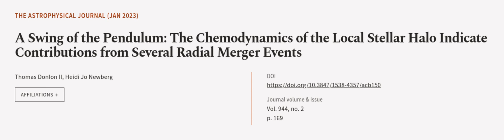A Swing of the Pendulum: The Chemodynamics of the Local Stellar Halo Indicate Contrib... | RTCL.TV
### Keywords ###

### Article Attribution ###
Title: A Swing of the Pendulum: The Chemodynamics of the Local Stellar Halo Indicate Contributions from Several Radial Merger Events
Authors: Thomas Donlon II ,and Heidi Jo Newberg
Publisher: IOP Publishing
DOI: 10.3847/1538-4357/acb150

### Video Timestamps ###
0:00:00 - Summary
0:00:56 - Title
0:01:01 - Outro
0:01:05 - End